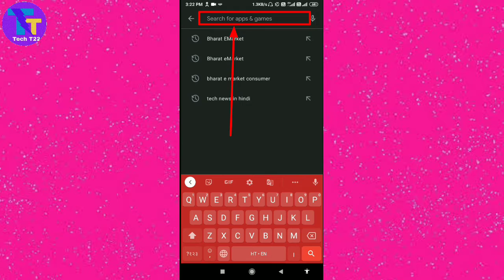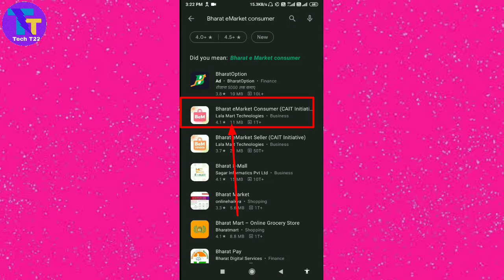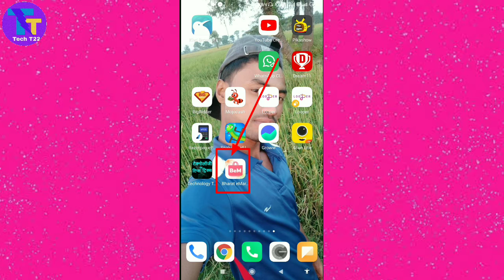Bharat eMarket App Download Kaise Kare ।। How To Download Bharat eMarket App In Hindi ।। Tech T22 ।।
About this video :
हेलो फ्रेंड्स आप सभी का स्वागत है आज की इस वीडियो में मैंने मोबाइल फोन पर Baharat eMarket App को डाउनलोड और इंस्टॉल करने का तरीका बताओ इस वीडियो को अंत तक देखें और वीडियो में बताए गए सभी स्टेप्स को फॉलो करें..